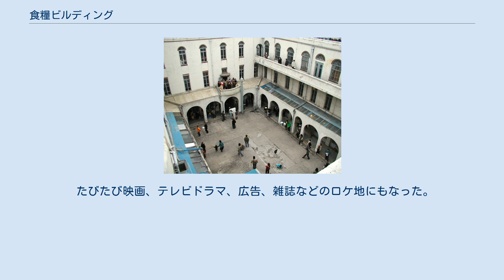食糧ビルディング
外観 中庭 食糧ビルディング（しょくりょうビルディング）は、2002年まで東京都江東区佐賀（永代橋の東岸近く）に存在した建築物。
食糧ビル。
 1927年竣工で、渡辺虎一の設計。
 この近辺は、江戸時代（明暦の大火以降ともいわれる）から西の隅田川と北の仙台堀川という水運が生かされて川岸に蔵（倉庫）が林立し、明治時代には米穀問屋の一大中心地となった。
 当初は木造平屋建ての建物が置かれていたものの、1923年の関東大震災によって焼失。
前述のように1927年に、鉄筋3階（地下1階）建てのビルとして復興された。
1941年（食糧管理法が制定される前年）まで、深川正米市場の取引拠点として機能した。
戦後の1951年からは江東食糧販売協同組合の所有となり、民間の食糧関連会社がいくつか入居する形で使用された。
 1983年 - 2000年までの17年間、「佐賀町エキジビット・スペース」（小池一子プロデュースの日本初ともいわれるオルタナティブ・スペース＝美術館でもギャラリーでもない第三の場という意味）としても、活用された。
 建物の老朽化もあり、2002年6月末に都内のマンション開発業者に売却され、解体後、集合住宅に生まれ変わった。
 完成した集合住宅はこの建物の特徴的だった、アーチ状のエントランスとなっている。
 また、敷地内にはこの建物を紹介するプレートも設置されている。
 1階部分は白で統一され、2階以上はレンガタイル貼り。
窓も含め、ふんだんに正円アーチが用いられた。
 南北に門があり、自動車の行き来が可能なキャラバンサライのような中庭構造。
 たびたび映画、テレビドラマ、広告、雑誌などのロケ地にもなった。